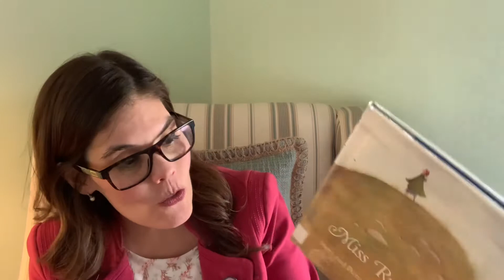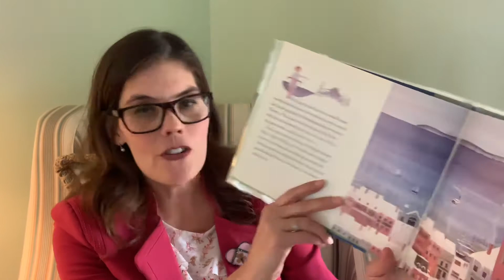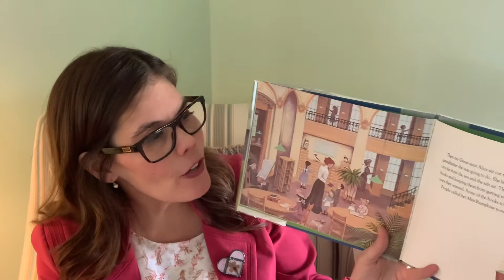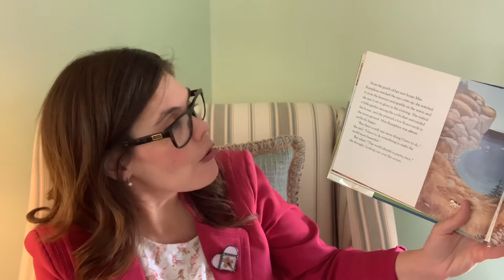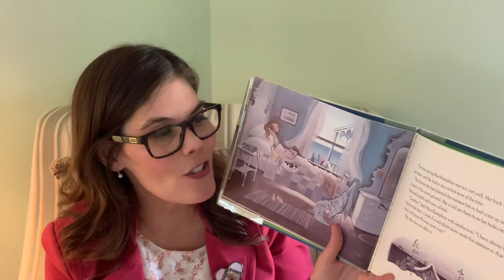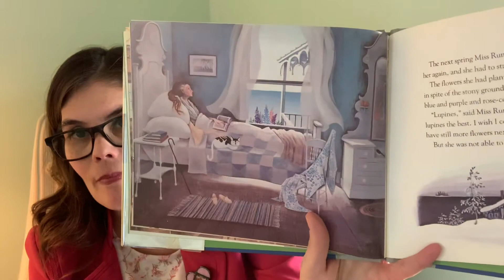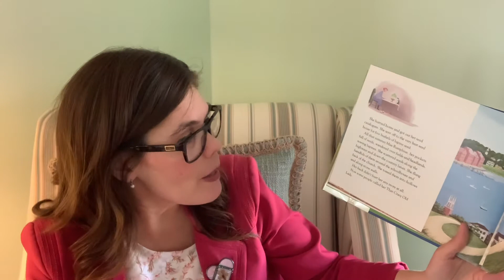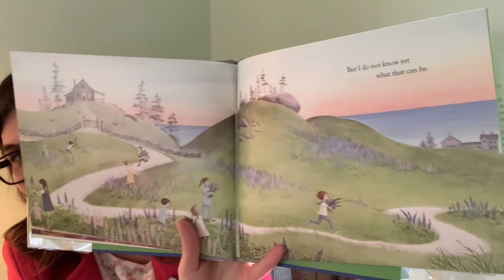Books & Birthdays 3.10.2021